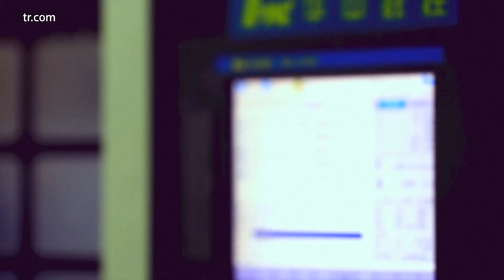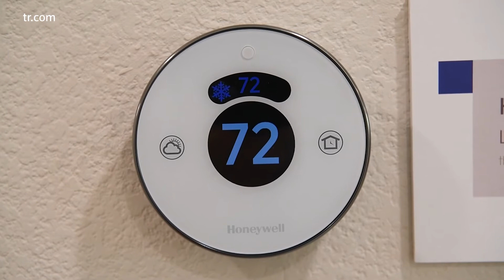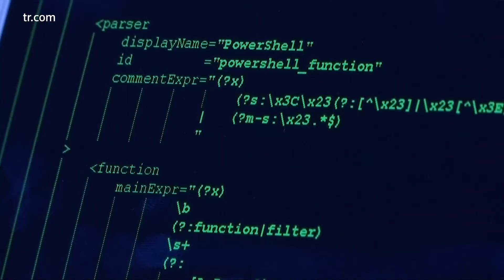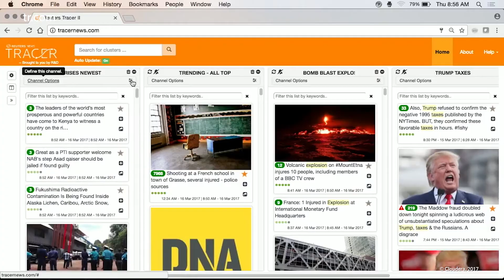Intelligent Data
As artificial intelligence transforms industries, is data becoming the new gold?